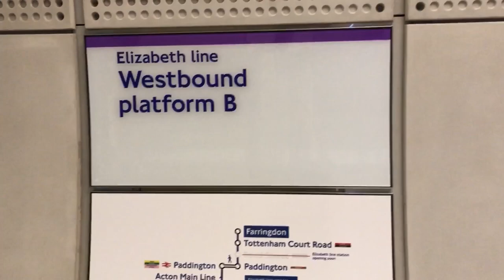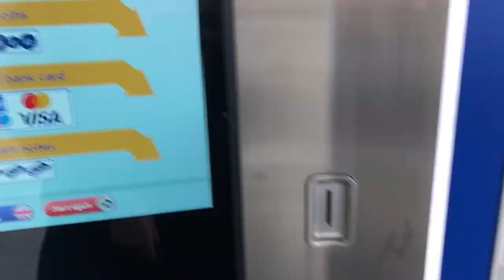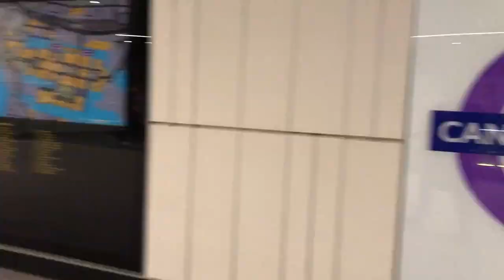Taking Elizabeth Line for the first time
00:13 Farringdon
00:17 Announcement
01:32 Custom House
01:47 Getting the purple Oyster card
02:00 Canary Wharf